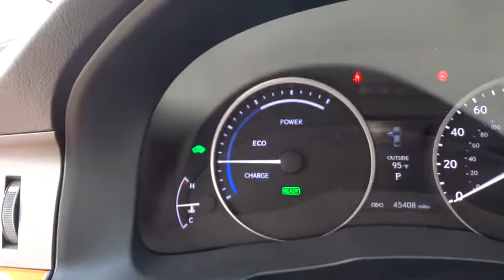2013 Lexus ES 300h Naperville, Aurora, Joliet, Downers Grove, Bolingbrook, IL L3005A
2013 Lexus ES 300h
2013 Lexus ES 300h Hybrid - Stock#: L3005A - VIN#: JTHBW1GG0D2024744

** LEXUS CERTIFIED**, ** NAVIGATION / GPS**, ** POWER SUNROOF / MOONROOF**, ** ACCIDENT FREE ONE OWNER CARFARX **, and ** LEATHER **. Luxury Package (Climate Control Seats and Genuine Bamboo Wood Trim), 2.5L I4 DOHC 16V VVT-i, Black Leather, 3 Spoke Leather & Bamboo Heated Steering Wheel, 3 Spoke Leather & Bamboo Steering Wheel, Blind Spot Monitor w/Rear Cross Traffic Alert, High-Intensity Discharge Headlamps, Intuitive Parking Assist, Leather Interior, Navigation System, Power Rear Sunshade, and Rain Sensing Wipers w/Deicer. Are you still driving around that old thing? Come on down today and get into this good-looking 2013 Lexus ES! This spirited machine can turn the everyday driver into a gearhead as they experience a whole new kind of acceleration and exceptionally potent power.
BLIND SPOT MONITOR W/REAR CROSS TRAFFIC ALERT,HEATED BAMBOO & LEATHER-TRIMMED STEERING WHEEL  -inc: bamboo & leather shift knob,HIGH-INTENSITY DISCHARGE (HID) HEADLAMPS,LUXURY PKG  -inc: wood trim  pwr tilt/telescopic steering wheel  memory for driver-side seat/steering wheel/mirrors  climate controlled seats  perforated leather seat trim,NAVIGATION SYSTEM  -inc: HDD navigation system  voice recognition  backup monitor  Bluetooth hands-free phone & streaming audio  HD Radio w/iTunes tagging  Lexus Enform 2.0 w/Safety Connect  auto collision notification  stolen vehicle location  emergency assist button (SOS)  enhanced roadside assistance  destination assist  eDestination & Enform app suite w/1-year trial subscription  Lexus Insider  navigation remote control  SiriusXM NavTraffic/NavWeather/sports/stocks/gas prices w/1-year trial subscription,PARK ASSIST,PWR REAR SUNSHADE,VARIABLE INTERMITTENT RAIN-SENSING WINDSHIELD WIPERS W/DE-ICER,Pwr heated mirrors -inc: integrated turn signals  puddle lamps  memory,Pwr tilt/slide moonroof -inc: 1-touch open/close feature  sliding sunshade,Metallic & leather-trimmed shift knob,3-spoke leather-wrapped steering wheel,Remote-linked window & moonroof opening,10-way pwr front bucket seats -inc: pwr lumbar  driver seat memory,Pwr tilt/telescopic steering column -inc: steering wheel cruise  audio & display controls  memory,AM/FM stereo w/in-dash 6-disc CD changer -inc: MP3/WMA  (8) speakers  aux audio input  USB input  auto sound levelizer  digital sound processor  SiriusXM satellite radio w/90-day trial subscription  remote control,Retained accessory pwr for windows & moonroof,Pwr front ventilated & rear solid disc brakes,Direct tire pressure monitor system